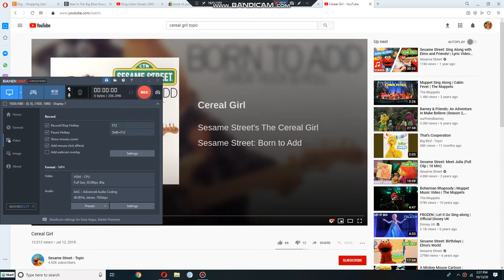Julie and BJ dancing to Cereal Girl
this is songs from sesame street